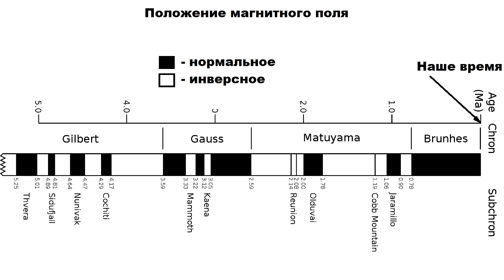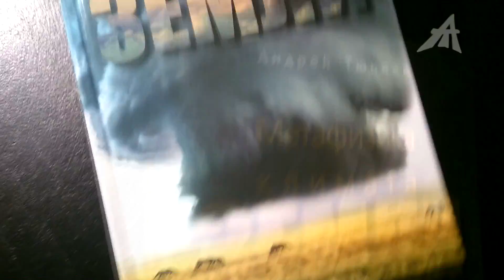Земля не вращается. Джанибеков отдыхает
Друзья! Осваиваю новую платформу без цензуры
Смотрите видео без рекламы!
Благодарю всех за помощь и поддержку!